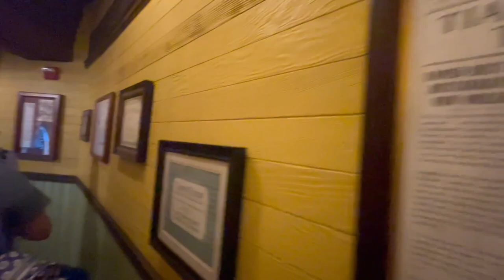La historia de la atracción de la Princesa Tiana en Magic Kingdom de Disney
Ejecutivos de Disney nos dicen la inspiración y cómo trabajaron para crear la nueva atracción basada en la Princesa Tiana, de la película La Princesa y el Sapo, o The Princess and the Frog. Tiana's Bayou Adventure está en el parque de Magic Kingdom de Walt Disney World.